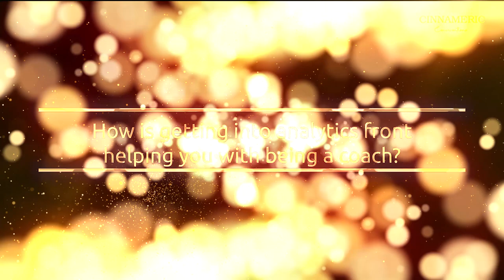Cinnameric Conversations ft. Sri Lanka Cricketing Legend Lasith Malinga | Episode 4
Whether its delivering breathtaking performances on the field, or delightful conversations off it, Lasith Malinga remains a true champion! We recently spoke to the former Sri Lankan Captain about life playing cricket across the globe, with team-mates from an array of nationalities, cultures and mind-sets, and how sharing a common goal brings together individuals, making them shine as a team.